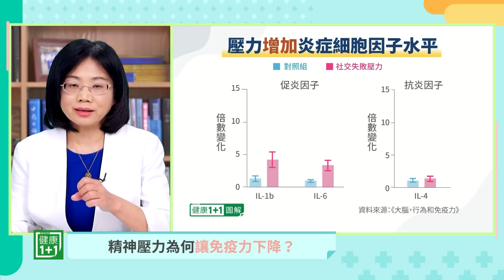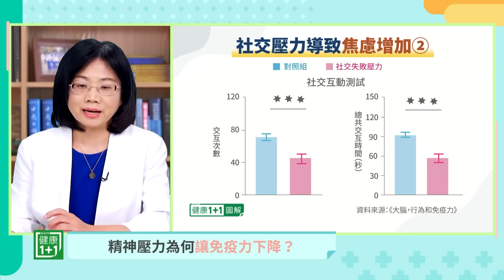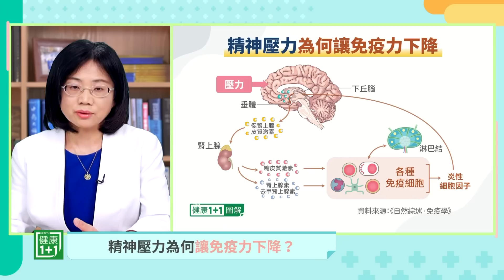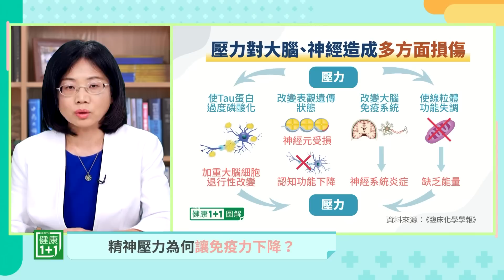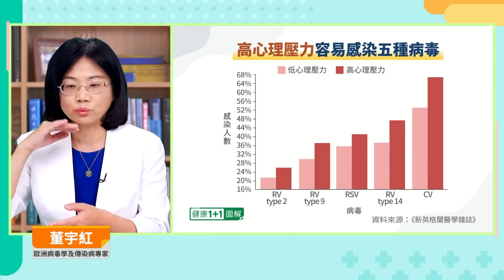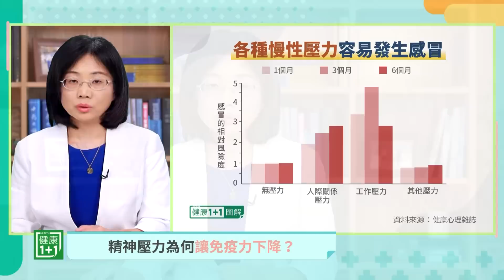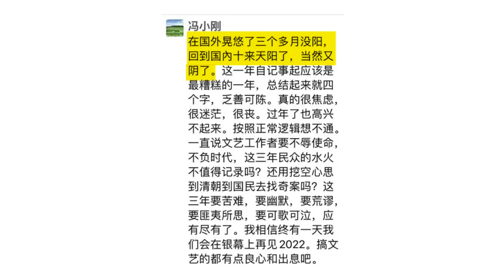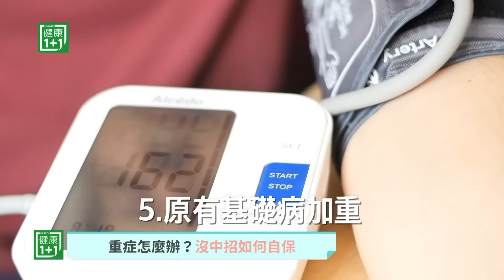如何不中招？一招 「陽」轉「陰」；專家對中國民眾的建議！| （2023.01.05）健康1+1 · 直播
疫情當前，抗體都能保護人體不受感染嗎？精神壓力為何讓免疫力下降？專家對中國民眾的建議！

Time Code:
02:07 精神壓力為何讓免疫力下降？
17:14  重症怎麼辦？沒中招如何自保

💎今日專家

董宇紅 博士
歐洲病毒學及傳染病專家、生物技術公司首席科學家
+ 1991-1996年北京醫科大學醫學學士
+ 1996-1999年北京大學醫院內科、傳染科優秀住院醫師。
+ 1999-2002年北京大學傳染病醫學博士,衛生部重點項目「乙肝病毒研究」二等獎。
+ 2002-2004年中國協和醫科大學博士後,參與中國醫學科學院的「乙肝病毒疫苗」研究。
+ 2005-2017年任瑞士諾華公司中國和瑞士總部高級醫學專家顧問、藥物警戒負責人
+ 主持和開展10餘項抗病毒臨床和基礎研究,獲得諾華公司多次獎項。
+ 在國際生物醫學期刊或國際醫學會議共發表論文約28篇。

如何不中招？一招 「陽」轉「陰」；專家對中國民眾的建議！